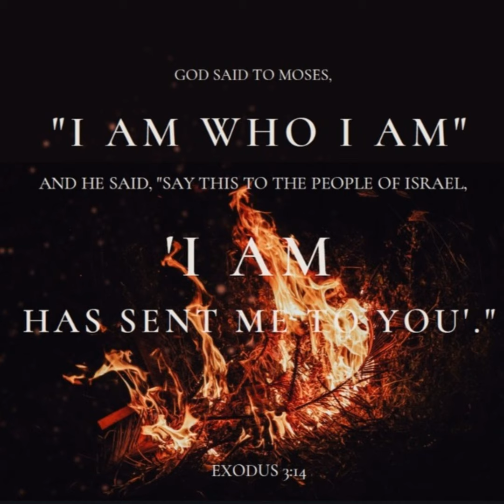There's Power In the Tongue - "Accusations"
The ministry of accusations is the ministry of the devil. He's the accuser of the brethren (Revelation 12:10). Reflection from the "There's Power In the Tongue" book by Maria Vadia.